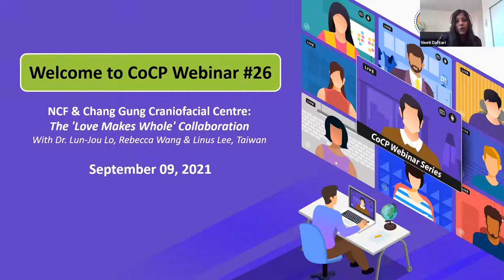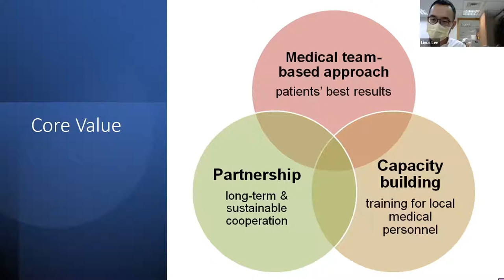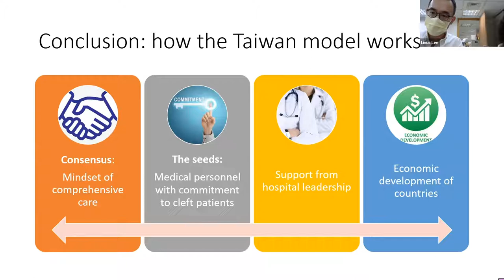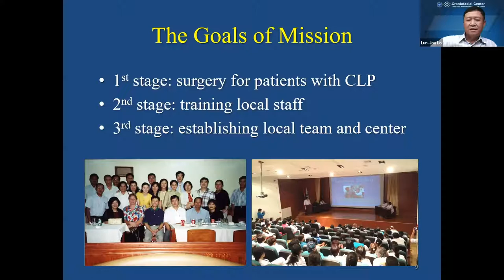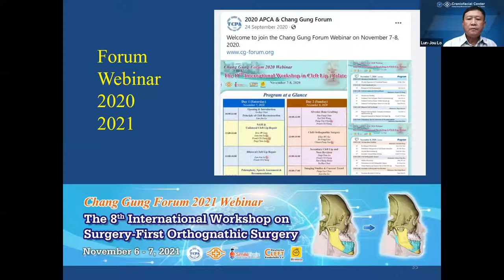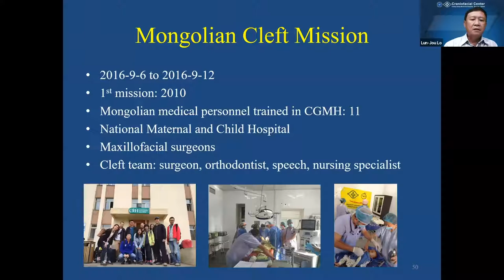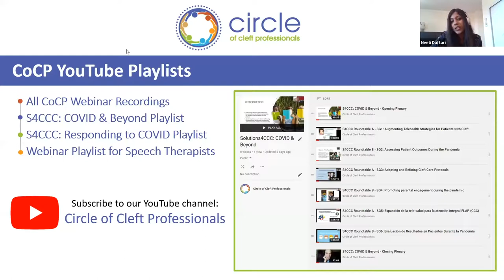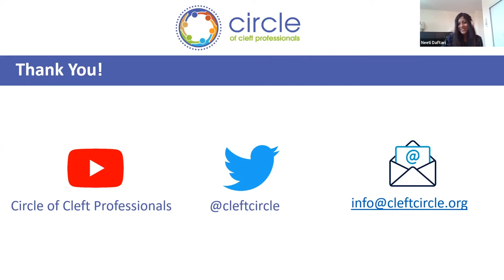Webinar Episode 26: NCF & Chang Gung Craniofacial Centre: The 'Love Makes Whole' Collaboration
With Dr. Lun-Jou Lo, Rebecca Wang & Linus Lee, Taiwan

The Noordhoff Craniofacial Foundation (NCF) has been working with the Chang Gung Craniofacial Center in Taiwan to provide comprehensive care for cleft patients in Low and Middle Income Countries (LMICs) since 1998. Using a team-based approach, this collaboration has implemented 87 international cleft missions, training for 183 medical personnel from 23 countries, and set up local cleft teams and craniofacial centers in 8 countries.

Dr. Lun-Jou Lo, MD is an expert in aesthetic and plastic surgery, cleft lip/palate surgery, management of velopharyngeal dysfunction, craniomaxillofacial surgery, orthognathic surgery, facial contouring surgery, 3D medical imaging, surgical simulation, 3D printing, and outcome assessment. He is Professor in Plastic and Reconstructive Surgery, and Director of the Image Lab and Craniofacial Research Center, Chang Gung Memorial Hospital, Taoyuan. Dr. Lo has worked in close collaboration with NCF for domestic as well as international cleft lip and palate patients. Dr. Lo has published many SCI articles related to cleft care.

Ms. Rebecca Wang is the consultant of NCF. She was the CEO of NCF from 1990 to 2020, and the National Policy Advisor for the Office of Taiwan President from 2016 to 2020. Rebecca received an M.A. degree in social policy and social work from the National Chi Nan University, Taiwan.

Mr. Linus Lee is the deputy director of NCF. He is in charge of international medical cooperation at NCF since 2011. He was also a Professional Fellow of the U.S. State Department in 2019. He received his M.A. in sociology from the National Tsing Hua University, Taiwan.